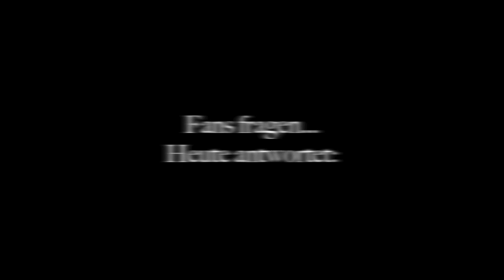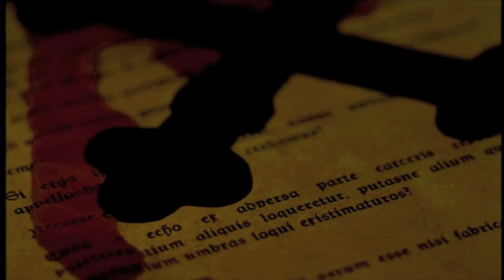VAMPIRE "Teil 1 Vampir-Video-Interview Robert D. Marx"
Ensemblemitglied Robert D. Marx beantwortet heute Eure Fragen im Video-Interview. Hier der erste Teil.

TANZ DER VAMPIRE spielt noch bis Januar 2013 im Stage Theater des Westens, Berlin!
Facebook: TANZ DER VAMPIRE - DEUTSCHLAND